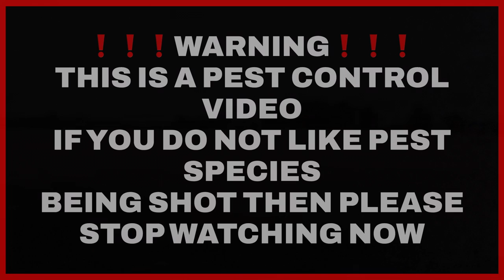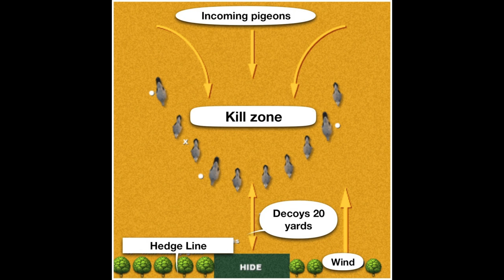pigeon shooting on beans.using a beretta A400 extreme plus & Winchester SX4 action packed .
Welcome back to the channel , coming up in this episode, I'm back ut on the pigeons with Harry . we are shooting over drilled beans . after a morning of riding around scouting for pigeons , we dropped onto the best of the 3 fields we found .

We made a plan and got setup, we used the Enforcer full body decoy ,using the horse shoe pattern using 2 ff6 flappers either side of the pattern .
The birds started off decoying well after a couple of hrs they seemed to just switch off ,then not wanting to decoy.we switched the pattern up again and adding the the magnet to the pattern . the birds responded well to it for a start but soon decided it wasn't for them .

We hung on and it was steady away all day ,we ended the day  with a respectable bag of 80 woodies , 12 corvids .

please remember if you enjoy the video then please give it a like , share or leave a comment . also if your new to the channel then please consider subscribing. then pressing the notification 🔔 that way you'll be sent a reminder every time I post a video to my channel .